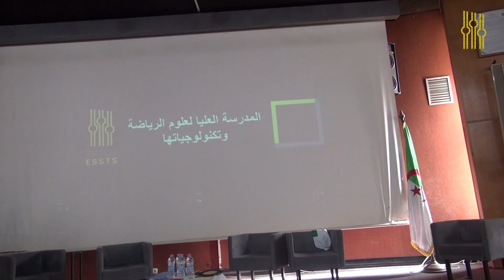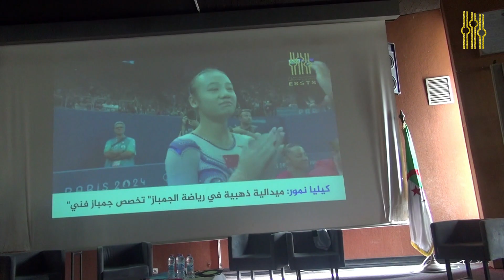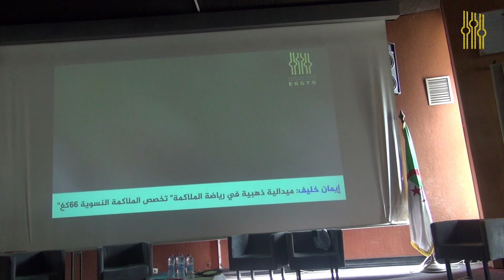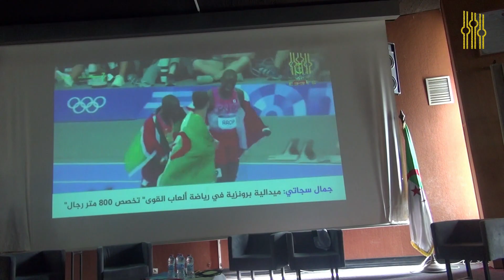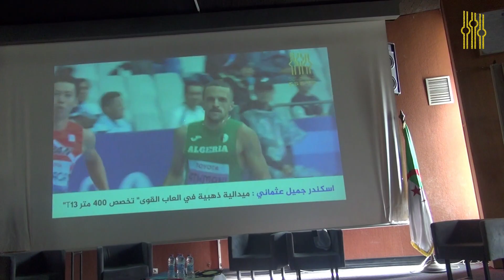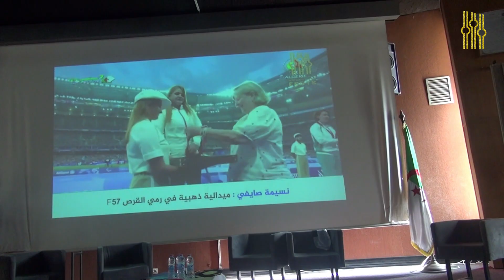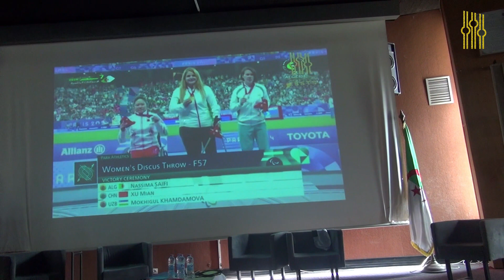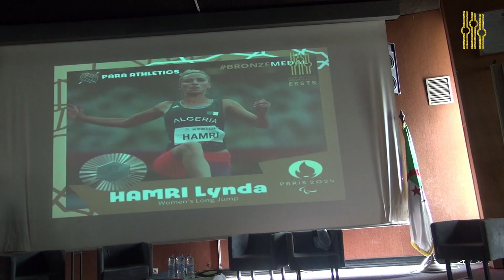اهم الاحداث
عرض فيلم اهم الاحداث الرياضية لسنة 2024